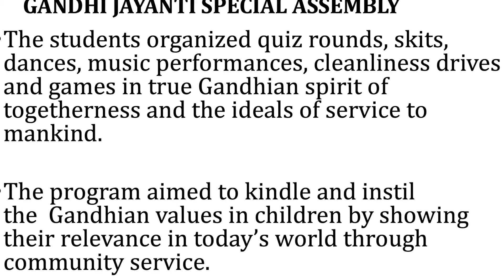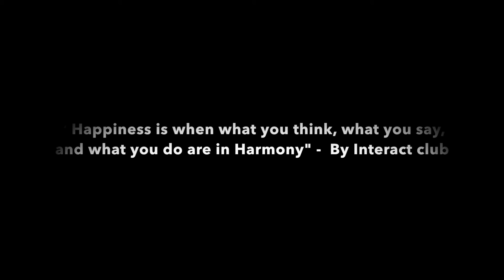Young Leaders in Action -Interact club of PWS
Young Leaders in Action